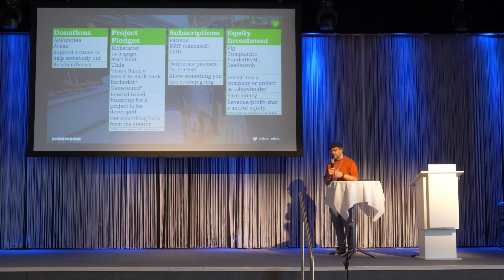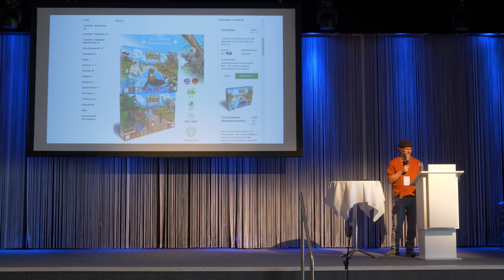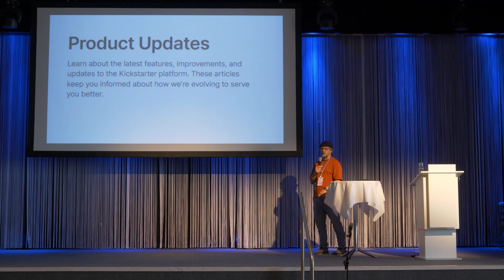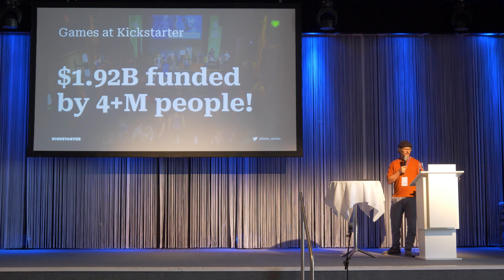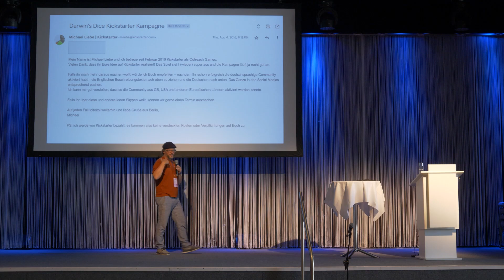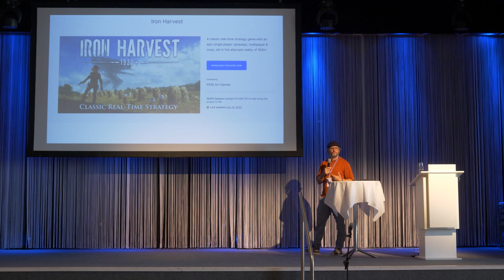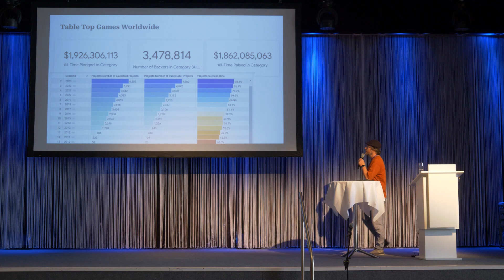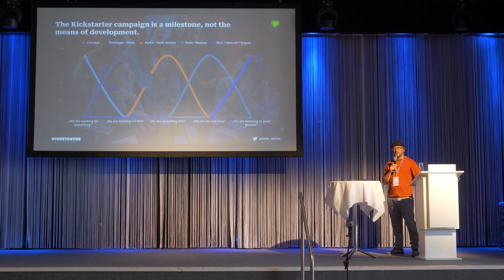Trends und Fallbeispiele bei Brettspiel-Kampagnen – Berlin Con Bühne 2024 – Outreach Games Europe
Crowdfunding hat die Brettspielszene mit einem deutlich sichtbaren Aufschwung versehen. Etliche neue Spiele haben dank der Kickstarter Backer Community die Tische der Welt beglückt. Nach einem kurzen Rückblick und  schöner Erinnerungen aus meine Tätigkeit als Outreach Games Europe - so eine Art Community Manager für die Publisher-Firmen und Autor*innen - reden wir über aktuelle Trends auf der Platform. Funding Goals, Tools, Neuerungen. Bringt gerne Eure Fragen und Anregungen mit, in dem Vortrag wird es genug Zeit geben, um auf Eure Erfahrungen einzugehen. Nur denkt daran, Kickstarter ist die Crowdfunding Plattform, nicht der Entwickler und Publisher einzelner Titel.

Michael Liebe, Outreach Games Europe, DE"

Die Berlin Brettspiel Con findet vom 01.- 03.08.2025 statt.

Hunter & Friends präsentieren die Berlin Brettspiel Con. Und was passiert auf dem Kanal sonst noch so? Hier erfahrt ihr mehr: